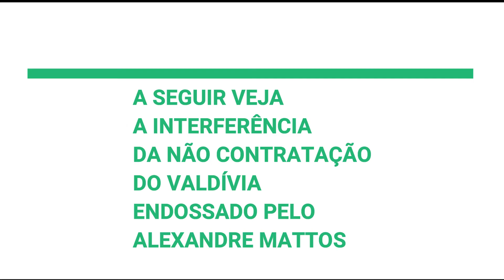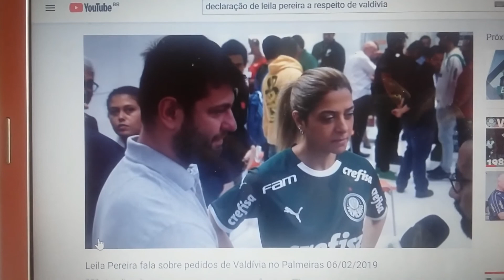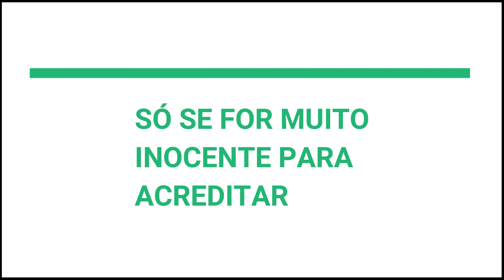CREFISA X PARMALAT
FLAVIO WHATSAP 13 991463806 MANDE SEU VÍDEO PARA ESSE ZAP E PARTICIPE.